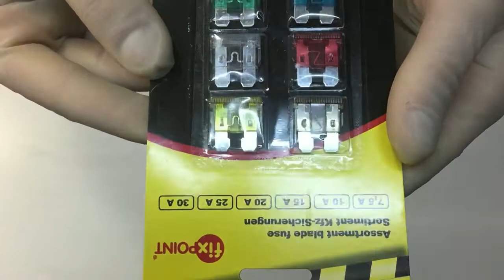Kit de fusible para coche distribuido por CABLEPELADO ®